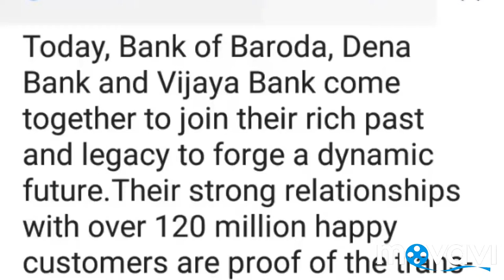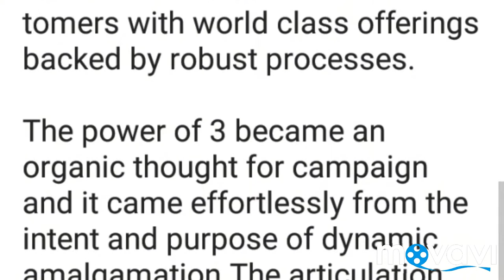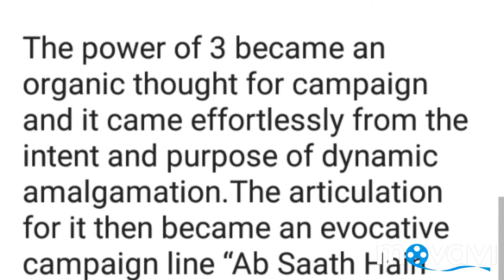bank of baroda,dena bank, vijaya bank, jab teen bank ek huaa??